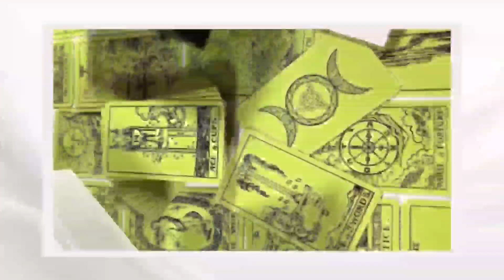धनु राशि मई 2023 राशिफल | Sagittarius ♐ May Tarot Reading | Love & Career & Health | Welcome Divine